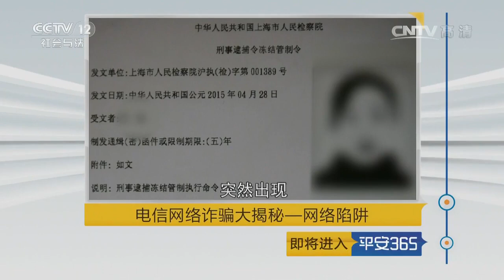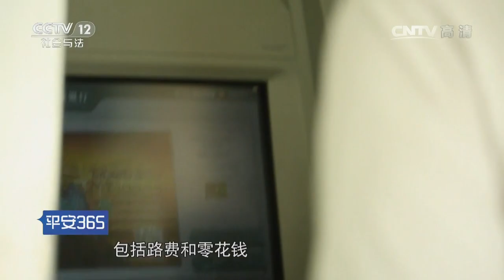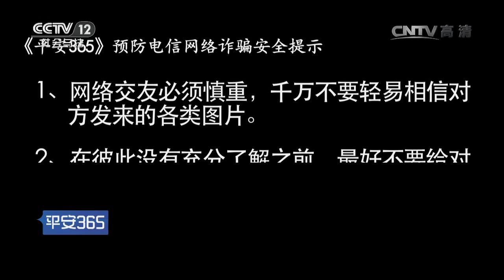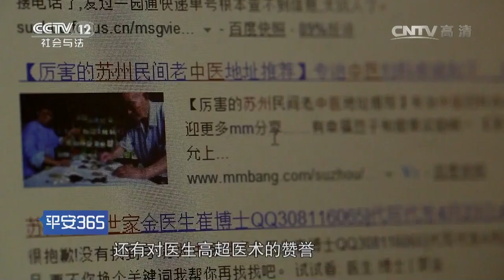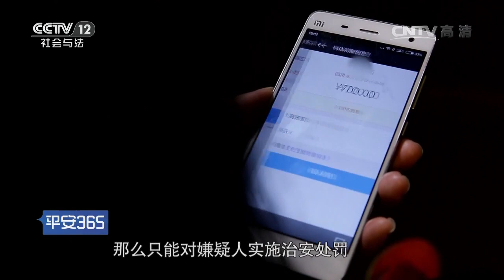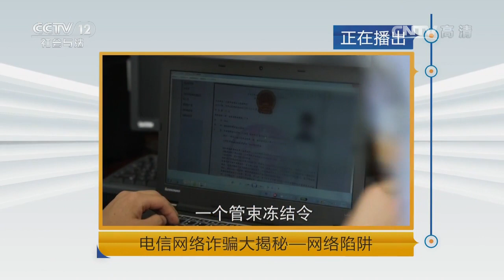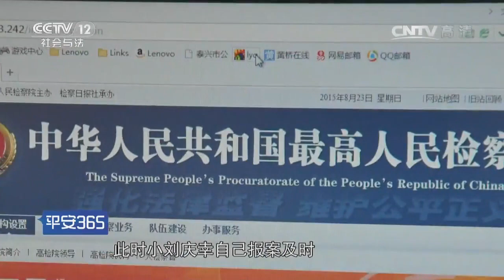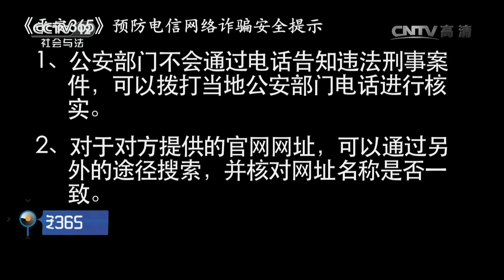电信网络诈骗大揭秘——网络陷阱【平安365 20160924】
本期节目主要内容： 电信网络诈骗中通过交友网站以谈恋爱为名骗取钱财，由此我们警示网络交友必须慎重，千万不要轻易相信对方发来的各类图片，在彼此没有充分了解之前，最好不要给对方汇款；电信网络诈骗中伪造假身份迷惑患者，只收钱不发货，由此提醒广大患者在网络进行药品交易时需了解其是否具有相关资格证书，发现受骗之后要及时报警。